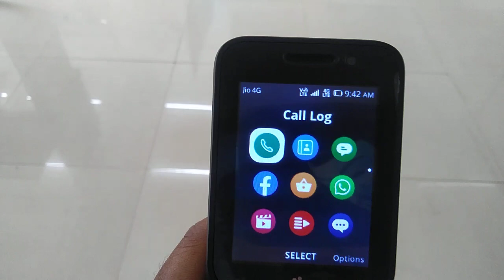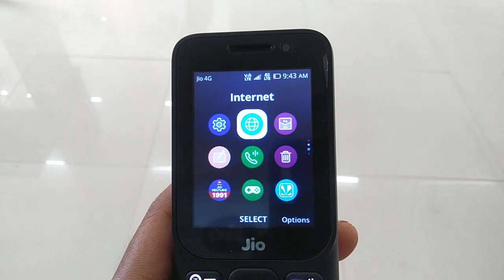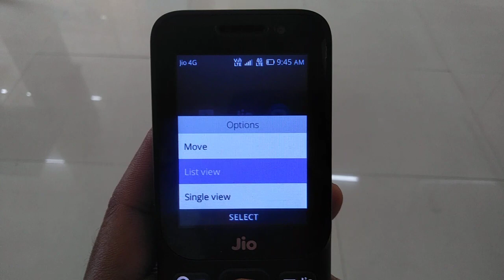Jio Phone Hidden Setting || New Jio Phone | Jio phone new update today